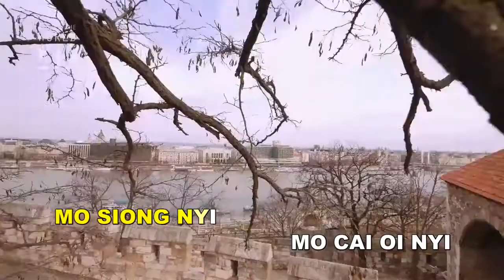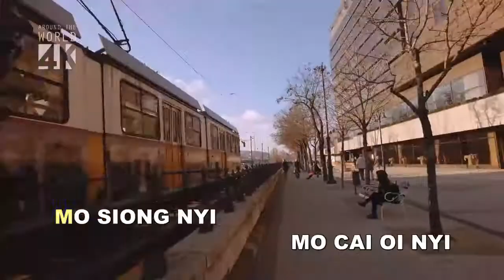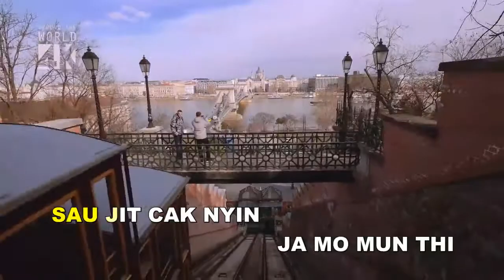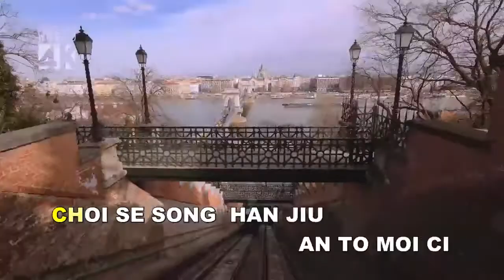NG KIU PUN NYI KIT SI- [BY FRENGKY CUN Hakka -KARAOKE]